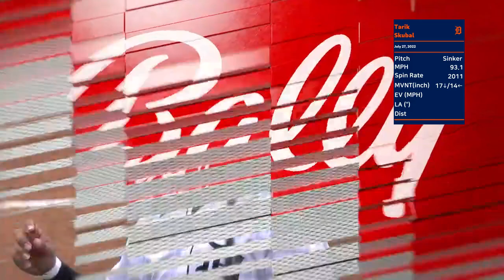Tarik Skubal | July 27, 2022 | MLB highlights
Skubal allowed two unearned runs on three hits against the Padres but did not factor into the decision

We add horizontal and vertical movements in the stat box at the corner of the clips. The arrows indicate the direction of breaks in the pitcher's view, and it considers the gravity that the fastball also drops a bit.